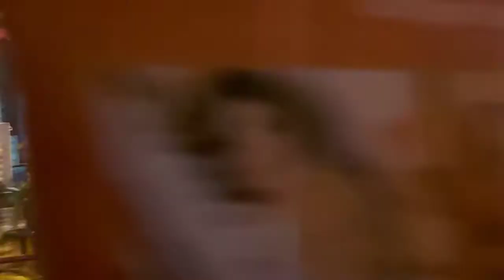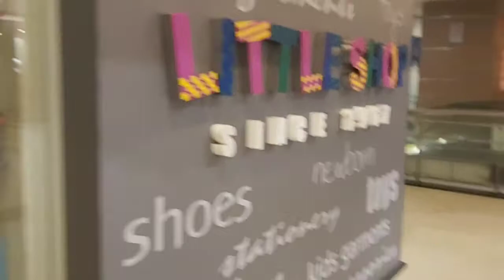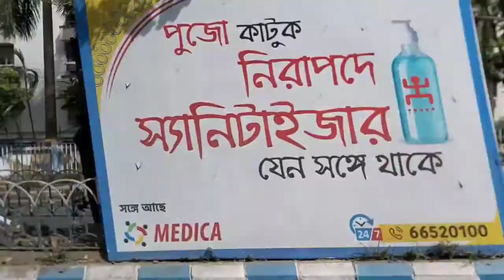Well Spent Saptami|Barbeque Nation Food Unboxing|Virtual Anjali With Mom